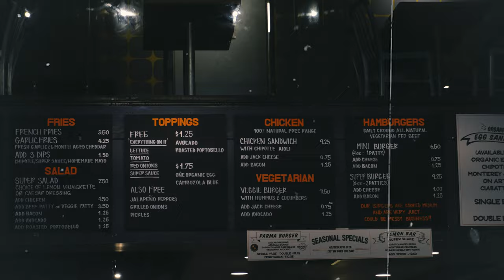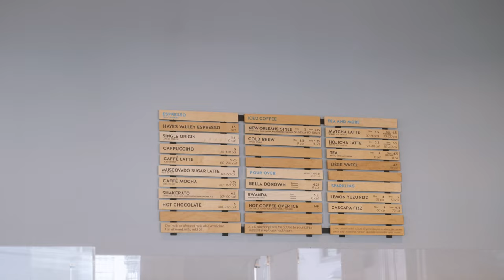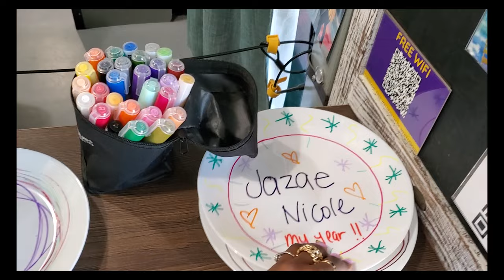BIRTHDAY VLOG | Staycation in San Francisco, Turning 26, New restaurants, Riding Mopeds, + more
Welcome back to another vlog! I know I've been gone for a little bit but in today's video is my official Birthday vlog! We decided last minute that we wanted to do a staycation in san francisco because it was my birthday and kyle's birthday was a few days before mine. We had an amazing birthday and wanted to capture some of the things that we did together, trying new restaurants, we went to the golden gate bridge on mopeds, tried new coffee shops, & just did a lot in san Francisco. I had a great time and I hope you all enjoy this birthday vlog.

♡ CAMERA + EDITING USED↓

S o f t w a r e : Adobe Premiere Pro CC

//♡JAZAE
I'm Jazae and a full-time entrepreneur. Call me an Artist :) I have been on this venture since 2017 when I decided to Leave my Escrow Job to pursue my passion. My channel will take you through my life as an entrepreneur & Just as a 24 year old that is willing to take risks to get what she wants in Life and thats to BE PAID SWEETIEEE.